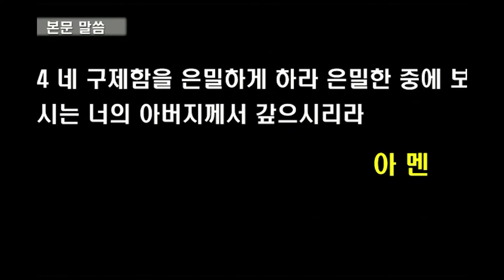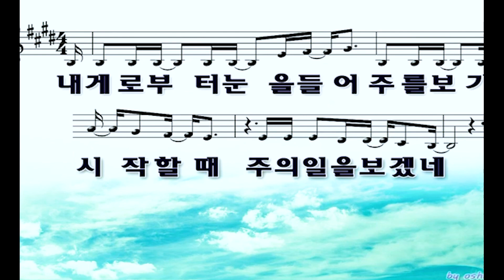모든 것을 지켜보시는 하나님 - 마태복음 6장 1 - 4절(2021.09.19)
그동안 드려왔던 예배당은 지역 전체 재개발로 인해
2~3년간 이곳 임시 예배 처소에서 예배를 드리게 되었습니다.